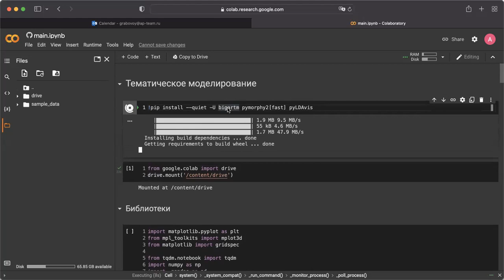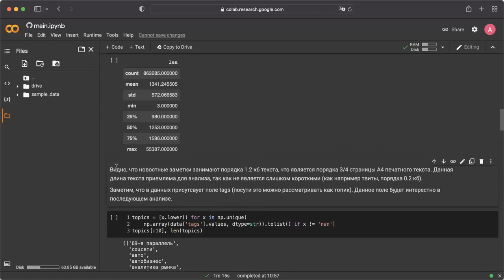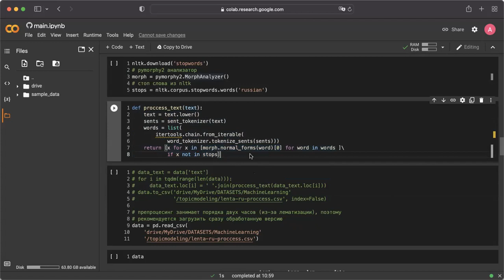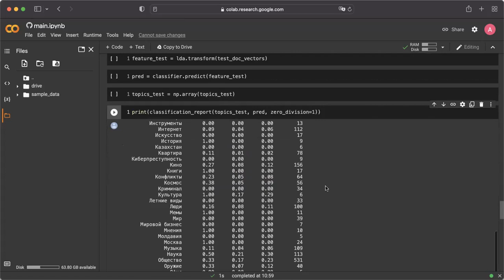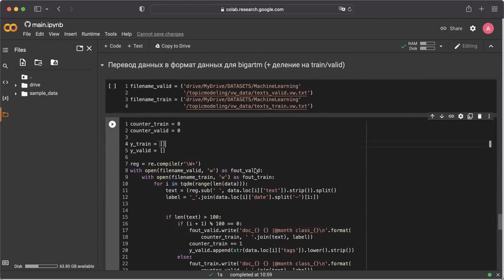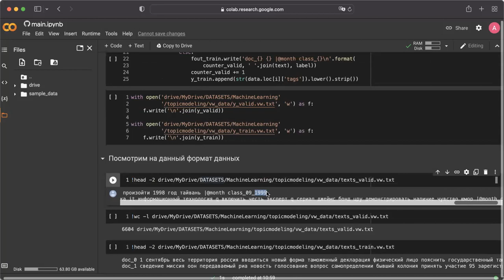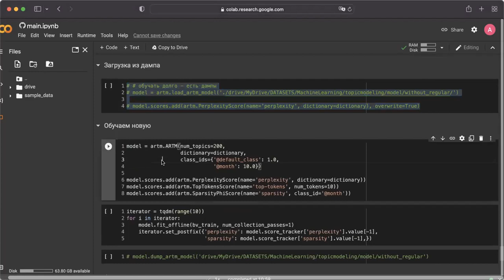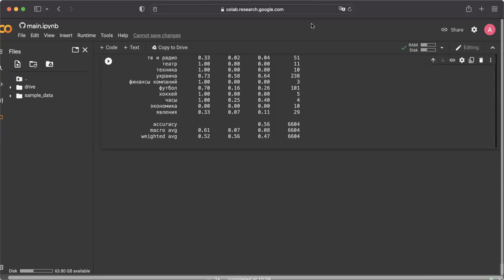Прикладные модели машинного обучения. Семинар 5.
Пятый семинар по курсу "Прикладные модели машинного обучения".
Семинарист: Грабовой А.В.